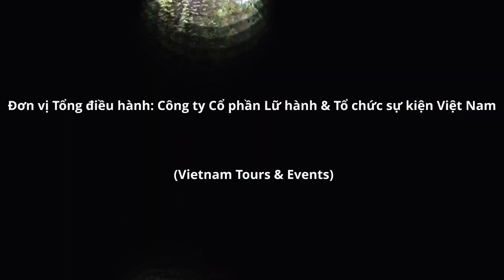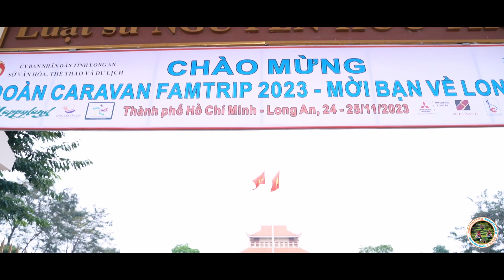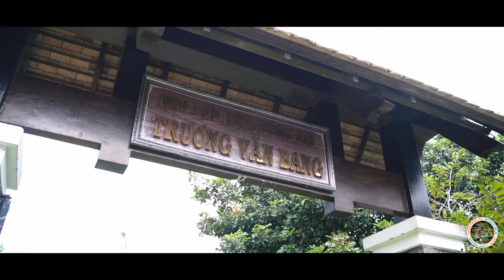CARAVAN MỜI BẠN VỀ LONG AN 24-25.11.2023